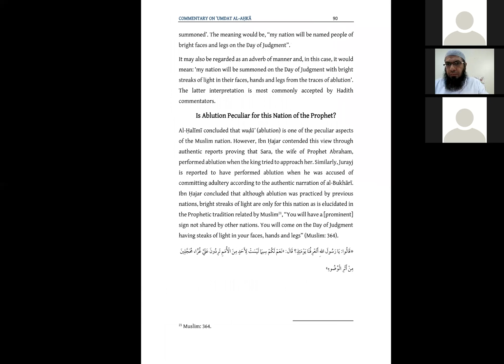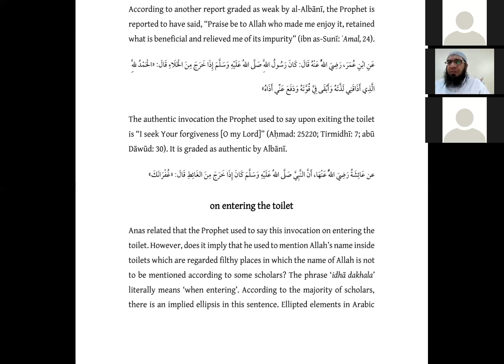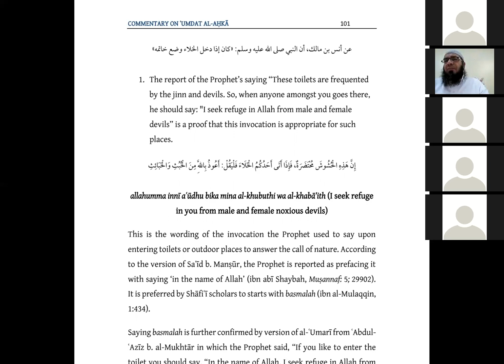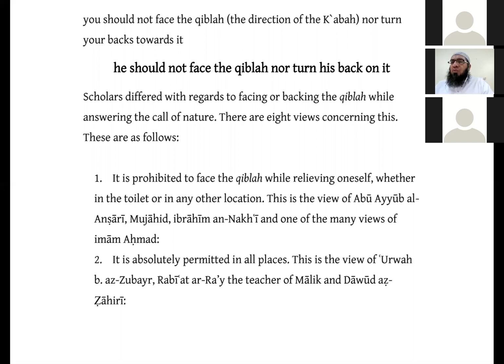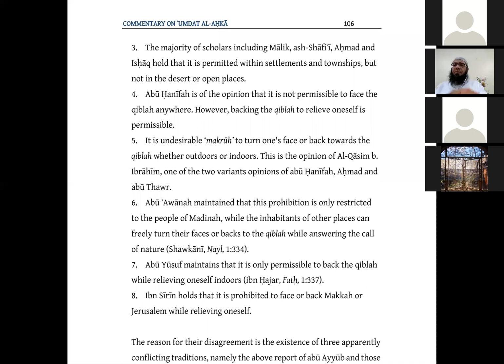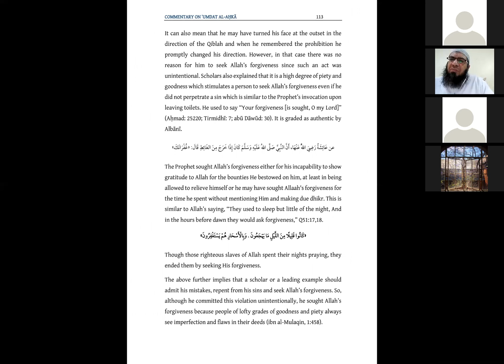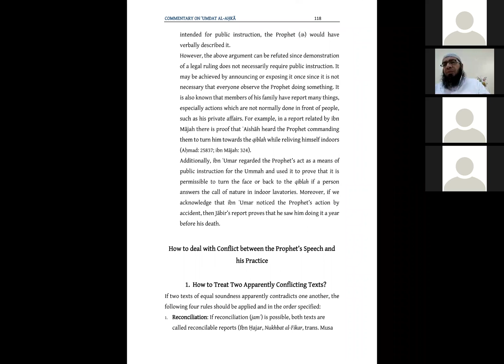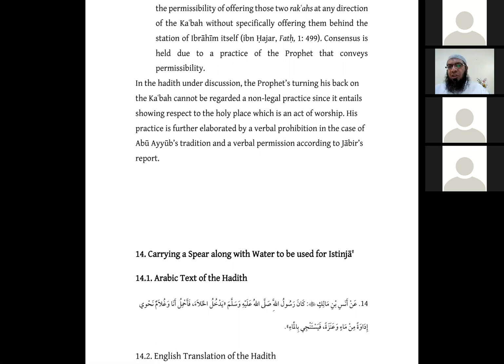Lesson 5 Commentary on Umdaat Al Ahkaam